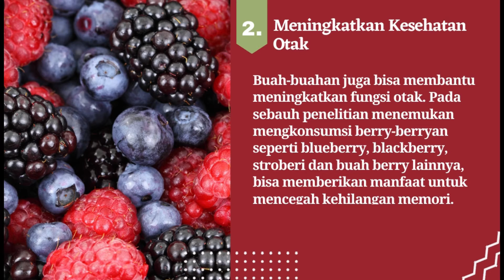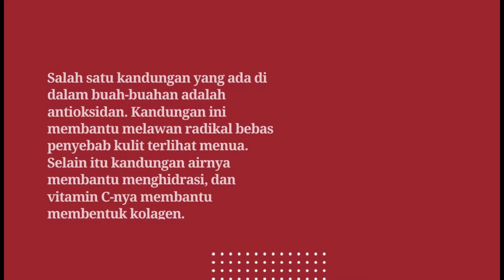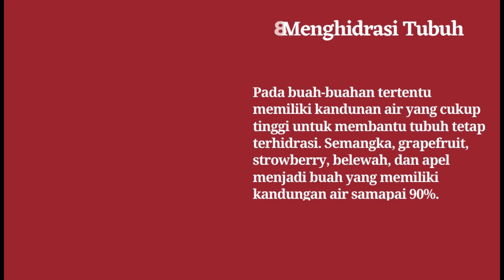░▒▓ 9 Manfaat Buah Buahan untuk Kesehatan Makan Buah Setiap Hari Sumber Vitamin & Mineral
9 Manfaat Buah Buahan untuk Kesehatan Makan Buah Setiap Hari Sumber Vitamin & Mineral

Buah-buahan adalah sumber vitamin dan mineral esensial yang sangat baik, ditambah kandungannya yang kaya serat. Buah-buahan juga menyediakan berbagai macam antioksidan yang dapat meningkatkan kesehatan, seperti flavonoid.

1. Meningkatkan Energi
2. Meningkatkan Kesehatan Otak
3. Membuat Kulit Cerah
4. Sumber Vitamin & Mineral
5. Tinggi Serat
6. Tinggi Antioksidan
7. Menjaga Kekuatan Tulang
8. Menghidrasi Tubuh
9. Menurunkan Resiko Penyakit